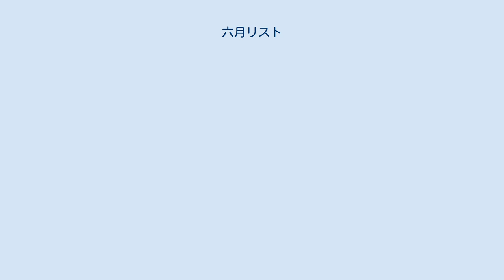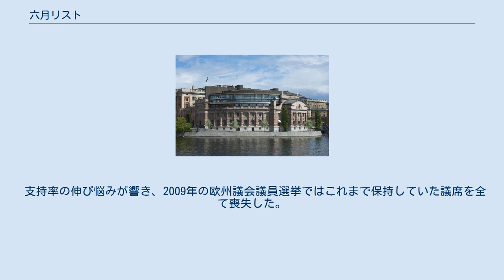六月リスト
六月リスト（スウェーデン語:Junilistan）は2004年に設立されたスウェーデンの欧州懐疑主義政党。
同年の欧州議会選挙では3議席を獲得したが、2009年の選挙では全議席を失った。
2006年のスウェーデン議会（リクスダーゲン）選挙にも挑んだが0.47％の得票率に終わり、議席獲得に必要な4%には届かなかった。
現在の党首はソレン・ウィブ。
 2003年に行われたスウェーデンのユーロ導入の是非を問う国民投票で、導入が否決されたことを受け翌年に結党。
党の共同設立者はノルデア銀行のチーフ・エコノミストにして元スウェーデン社会民主労働党員のニルス・ランドグレン。
ランドグレンはユーロ導入や将来の欧州連合加盟に不満を抱く国民から少なからぬ支持を得ている。
国内の政党の中では、社会民主党やその他左派政党のほか右派政党は軒並み欧州統合を良しとする一方で、左翼党や緑の党は欧州懐疑主義的な傾向がある。
 党名は、国民投票でマーストリヒト条約批准が否決された後に結党したデンマークの欧州懐疑主義政党六月リストに因み、スウェーデンの六月リストはこのデンマークの六月リストから多大なる影響を受けている。
 2004年の欧州議会議員選挙で14%の得票率を得て、スウェーデンに割り当てられている19議席中3議席を獲得した。
六月リストから当選したのはランドグレン、前社会民主党のヘレネ・ゴーディン、そして前キリスト教民主党のラーズ・ウォーディンであった。
なお、ウォーディンは「2006年の選挙でスウェーデン連合から出馬する」 ことを理由に挙げ同年離党、古巣のキリスト教民主党に復党したため2議席となった。
六月リストは欧州議会での無所属グループ旗揚げに関わった政党でもある。
 2006年の国政選挙に当たり、六月リストは公務員増員とそれに伴う増税や地方分権などをマニフェストに掲げ選挙戦を展開。
前年9月実施の世論調査では支持率が4.5％となり、議会進出に必要な4%を越えるのではないかとの予測がなされたものの、以後は4%を下回る状態が続き、結局は26,072票（0.47％）を得るに留まった。
 支持率の伸び悩みが響き、2009年の欧州議会議員選挙ではこれまで保持していた議席を全て喪失した。